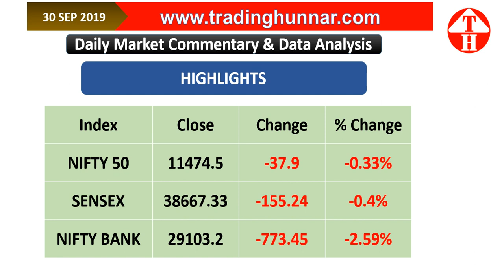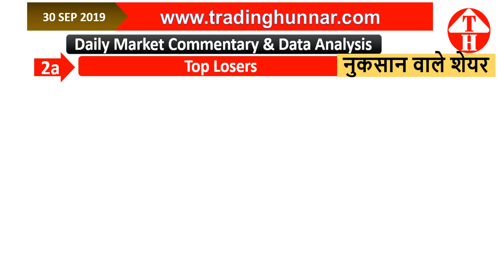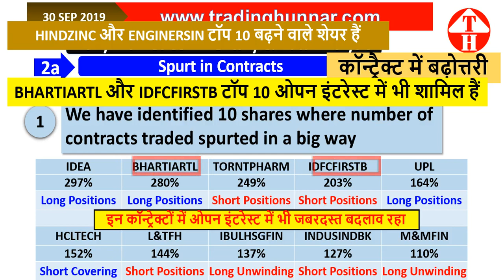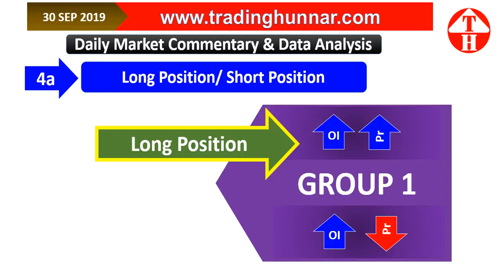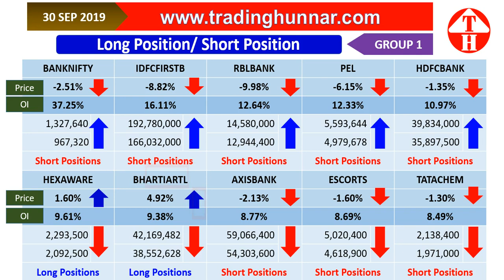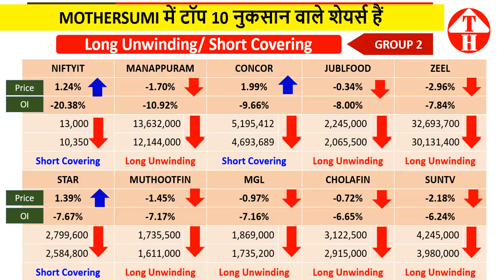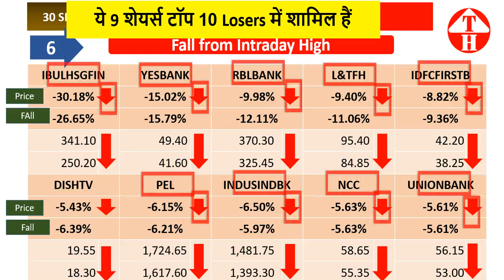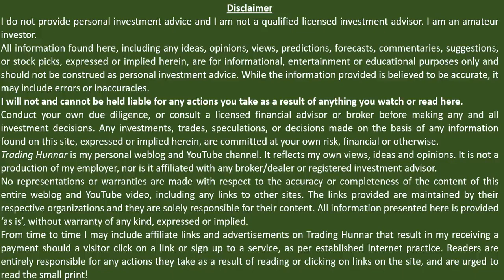Stock Market Report & Commentary, F&O Data Analysis 30 September 2019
The language of this video is English & Hindi. is a website where you will get the daily analysis of NSE Futures and NSE Options. The analysis is based on the EOD data. This analysis is termed as daily F&O analysis. This analysis is a daily market report or daily market commentary for NSE Futures stocks and NSE Options for stocks, NIFTY and NIFTYBANK.
This stock market report is a technical analysis of stocks of Indian share markets. This stock market report or stock market commentary is based on various factors of the stock for example, the top gainers and top losers of the day, top traded contracts, top open interest, change in open interest, recovery from intraday low, fall from intraday high, gap up and gap down opening, Pivot Point analysis, support and resistance of any stock or NIFTY/NIFTYBANK.
The change in open interest will result in the long positions, long unwinding, short position and short covering. We explains these changes very well in our videos and in data sheets.
On the basis of the above indicators, stock data and technical analysis, we prepare the data sheet for the day. We prepare two reports – (i) Futures Data Sheets and (ii) Options Data Sheets
(i) Futures Data Sheets are the data sheets prepared for all the stocks traded in F&O segments. In this report the data related to Future segment is included and analysed.
(ii) Options Data Sheets are the data sheets prepared for all the stocks traded in F&O segments. In this report the data related to Options segment is included and analysed.
After preparation of this report and verification of the data for its correctness and authenticity, the video is prepared for YouTube. It means that our YouTube channel “Trading Hunnar” or “TradingHunnar” has only authentic videos with correct data and correct analysis.
for downloading our data sheets. The data sheets for Futures and Options is free and anyone can download. is a mobile compatible site and you can surf the site on your mobile with great viewing experience. The site displays the data sheets and you can open the data sheets for futures and options on your mobile itself. You can also watch our YouTube videos right within the website.
Before using our website or videos, kindly go through our disclaimer. This website and the videos are only for educational and technical analysis purpose.